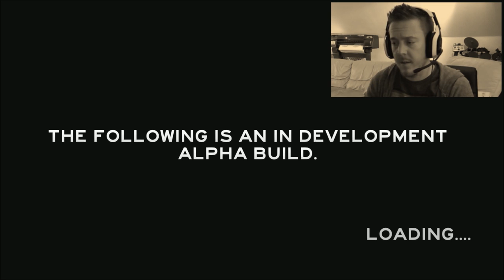The Forest - "Curse of Fredrick" - Episode 1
My first day in The Forest! Time to survive and meet Fredrick the bird.

A huge thank you to Lekovaan who gifted this to me, and therefore to you.